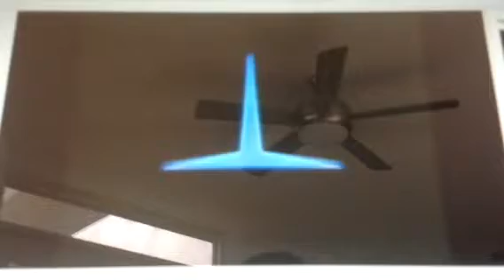Thorn Emi Video Logo With 2002 Pinkie Pie Tom Cat Home Entertainment Music